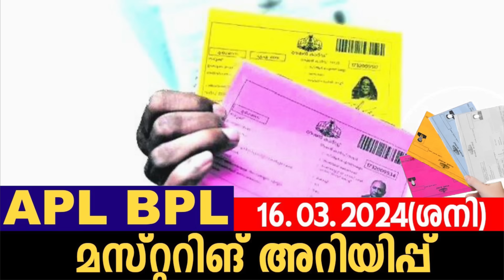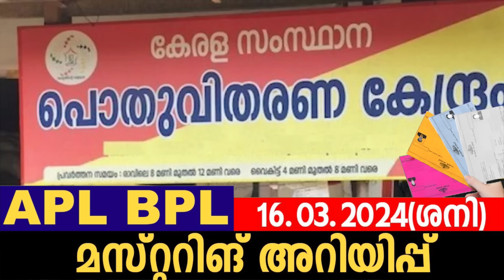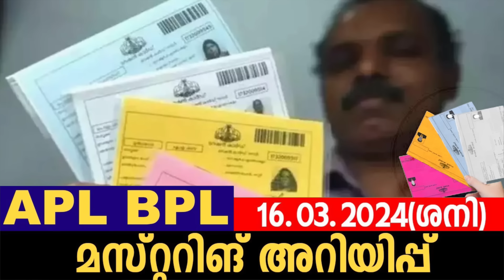റേഷന്‍ മസ്റ്റര്‍ ചെയ്യാത്തവര്‍ക്ക്‌ ഇന്നത്തെ (16.03.2024) ശനി അറിയിപ്പ് | റേഷന്‍ മുടങ്ങില്ല| RATION